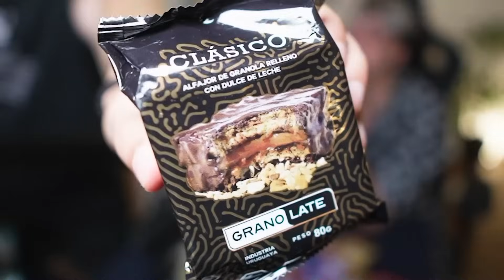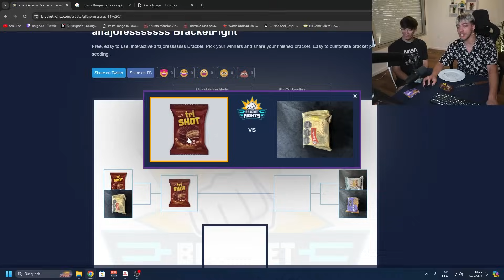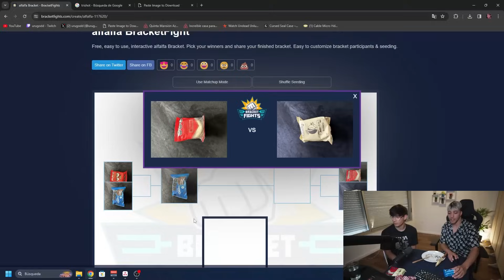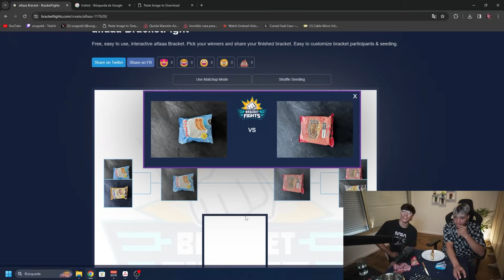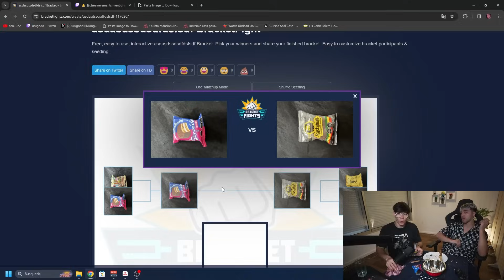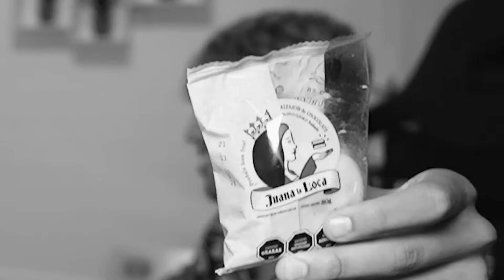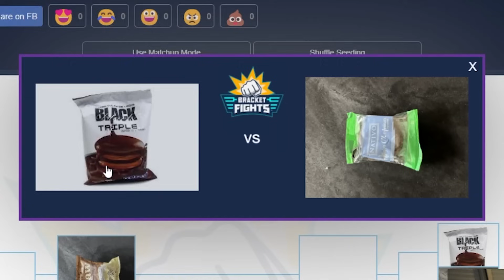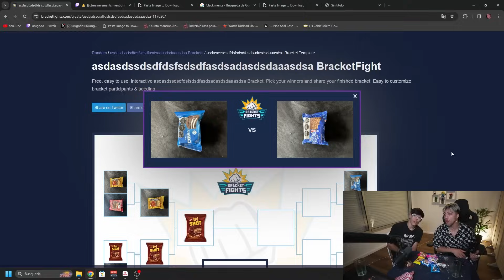BUSCANDO el ALFAJOR más RICO de URUGUAY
espero valoren la lección final 🙏